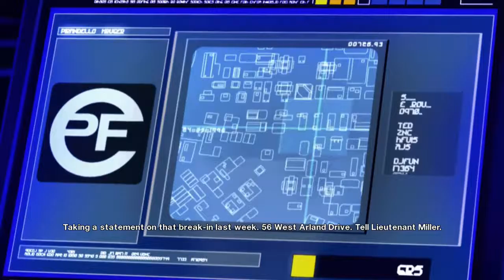Mirror's edge part 1; hardcore failcore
Razor and I see eye to eye on so many levels, but not here, because we both somehow managed to fail parts of the training level, which is stupid! but in the end, it was worth doing another collab with a friend, this is going to be a conjoined series, hopefully we can pick up on it.